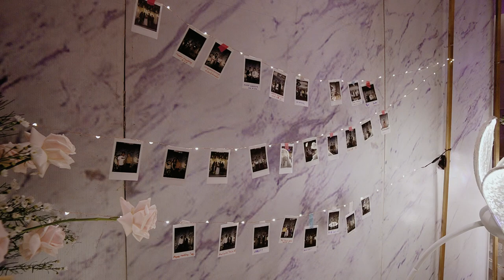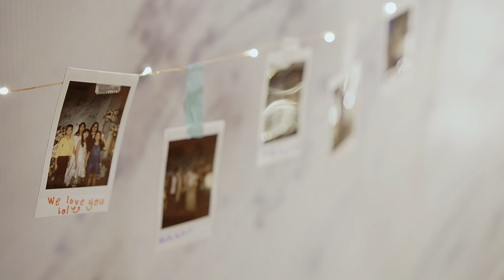WEDDING CEREMONY | IKKI & MAI VY | 31.07.2019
Photo HienTran | CEREMONY - TRADITIONAL WEDDING PHOTOGRAPHY